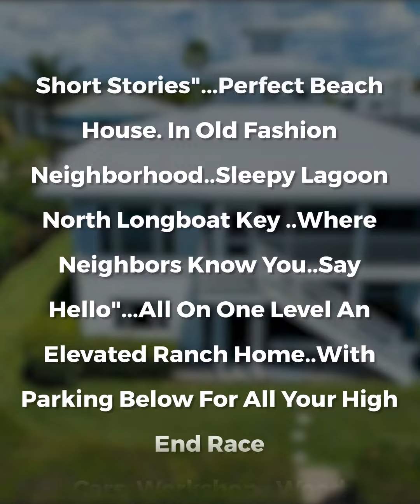713 Penfield: Another set of happy Team Renick Buyers!